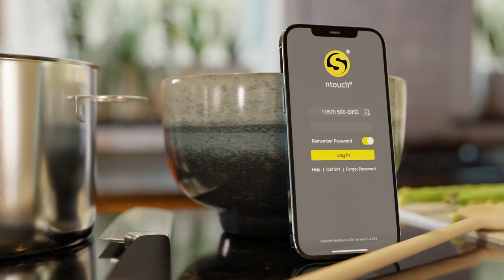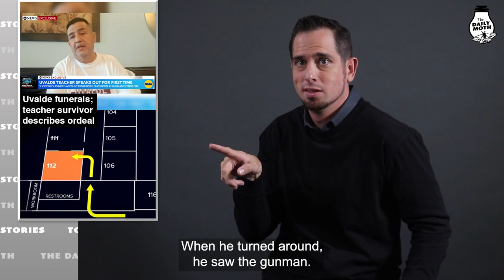Tuesday, June 7 top stories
Explainer on high gas prices; New York raises age limit for semiautomatic rifles to 21; Chappelle honors victims of Buffalo supermarket shooting; Uvalde funerals; teacher survivor describes ordeal